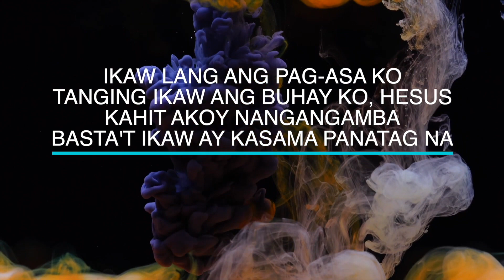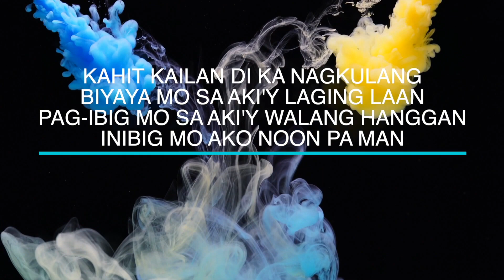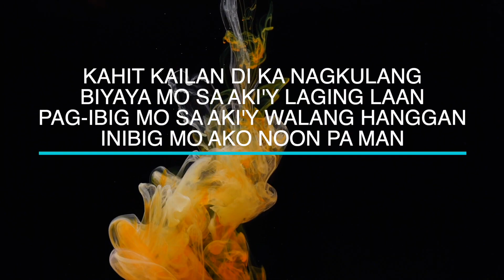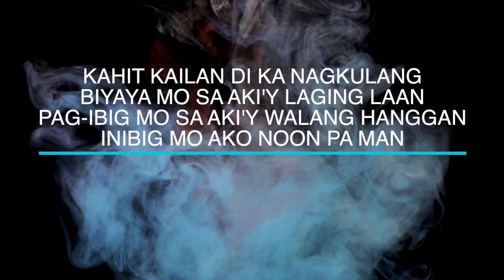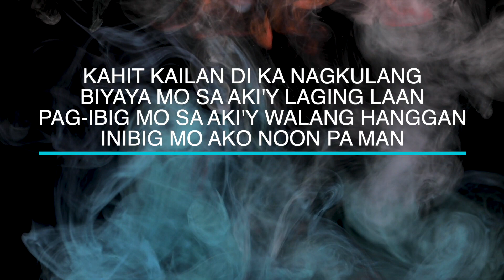Di Ka Nagkulang by Papuri Singers - Key of D - Karaoke - Minus One LYRICS - Electric Piano Cover